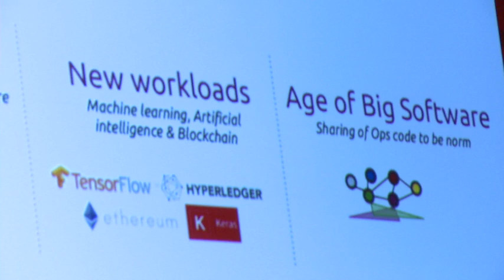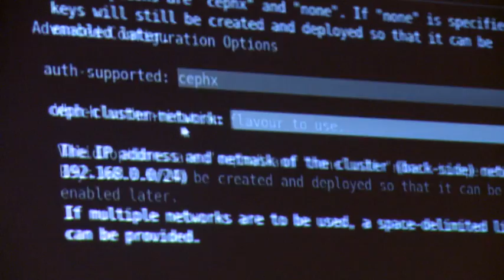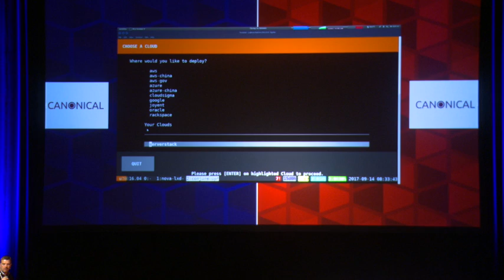OpenStack Day Benelux 2017 | Keynote Canonical | Chris Kenyon | OpenStack, Containers & Kubernetes.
OpenStack Day Benelux 2017 was hosted in Spant!, Bussum, The Netherlands and attended by hundreds of Stackers!

Chris Kenyon (Senior Vice President) and Chris MacNaughton (Software Developer) from Canonical Ltd. Presented their keynote “OpenStack, Containers and Kubernetes.” during OpenStack Day Benelux 2017.